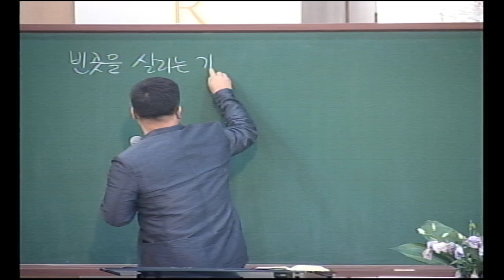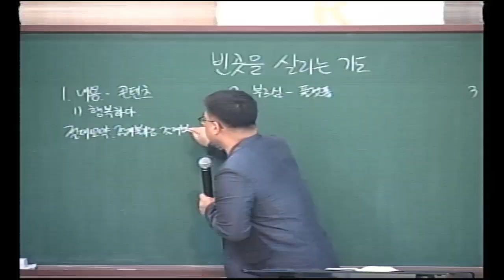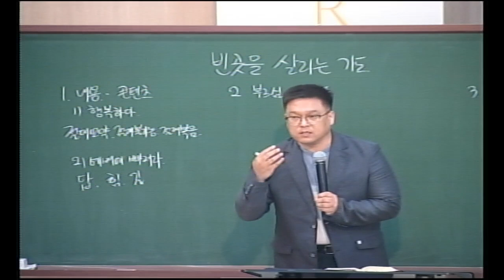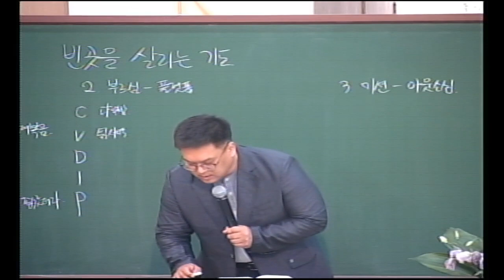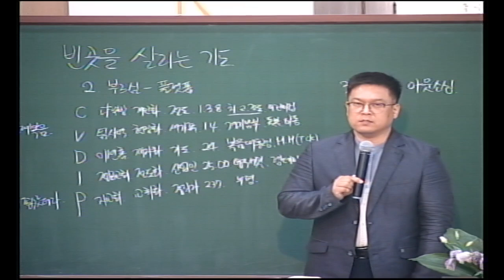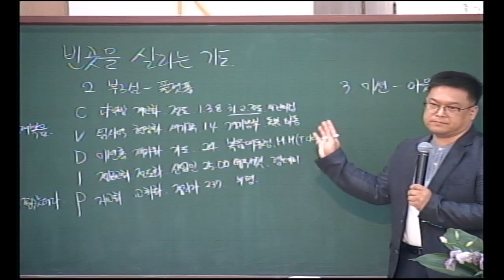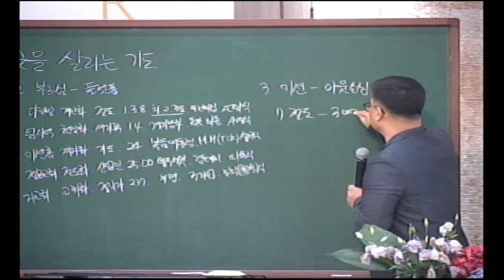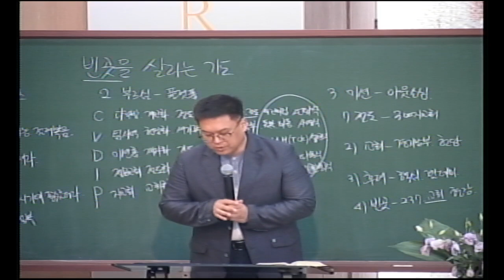20200918 다민족교회 금요예배 메시지 : 빈 곳을 살리는 기도(행18:1-4)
구분 : 다민족교회 금요예배 메시지
일시 : 2020년 09월 18일
제목 : 빈 곳을 살리는 기도
본문 : 행18:1-4